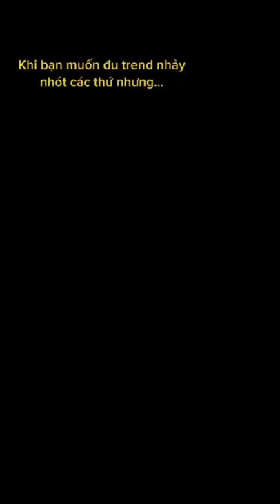👀💋 Em của ngày hôm qua Dance ver tiktok girl | Trending Tiktok #3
girl,girls,beautiful,sexy,sexygirl,sexygirls,sexydance,sexytiktok,trending,funny,tiktok,girltiktok,trending,trend